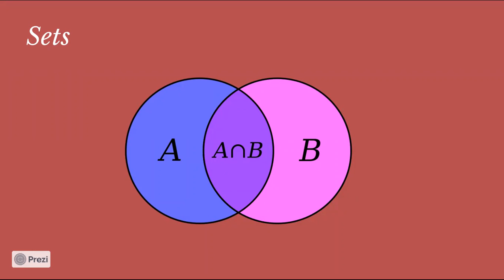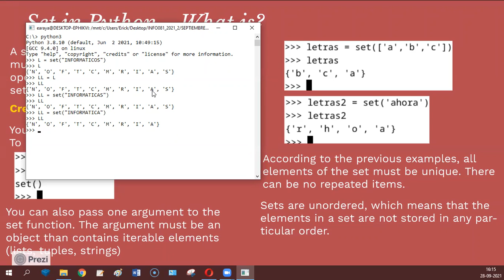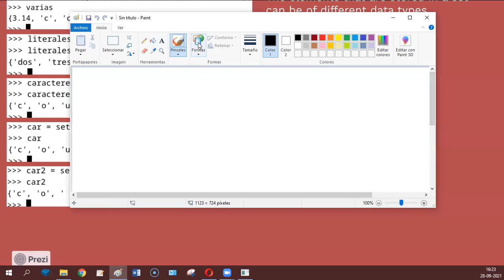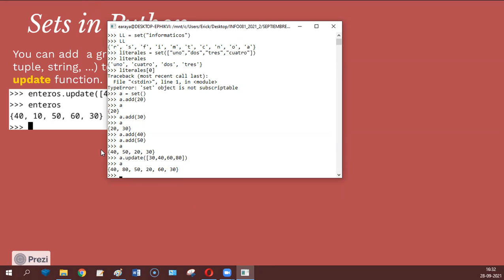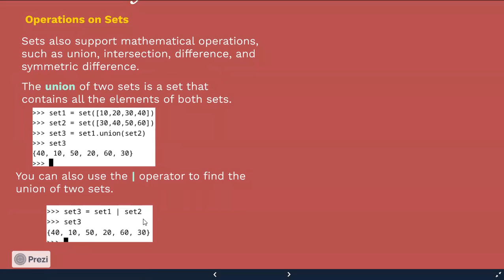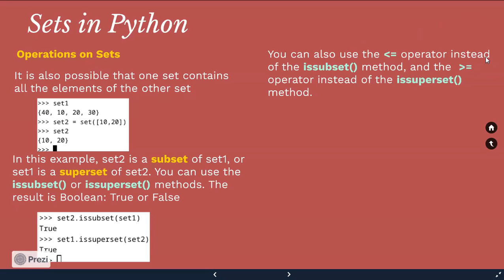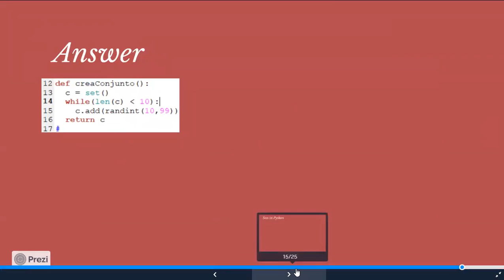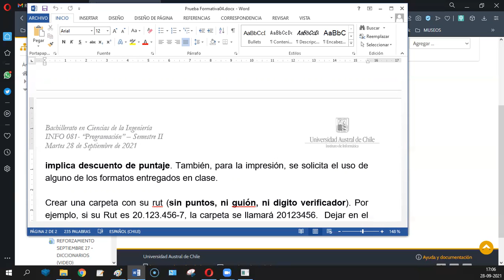[INFO081] CLASE SEPTIEMBRE 28 - CONJUNTOS - ERICK